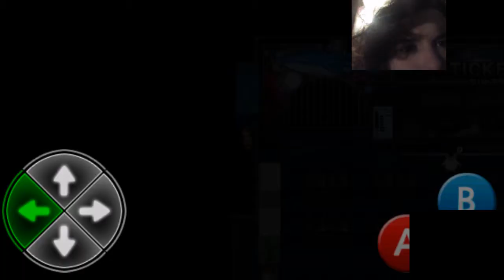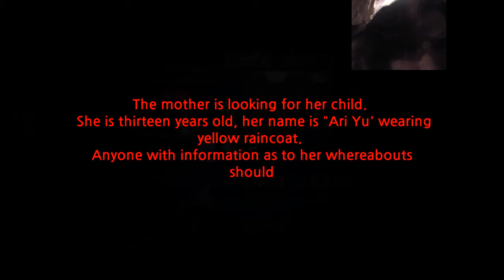Deep sea girl part 1